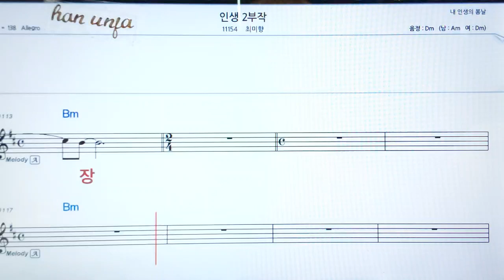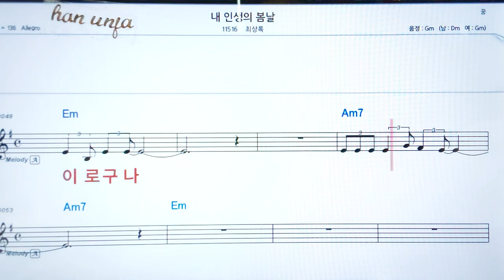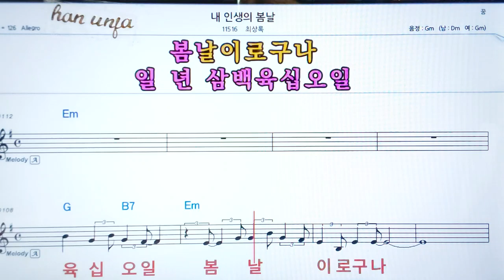💖내 인생의 봄날/최상록👍코드,악보, 코드 ,Karaoke*카라오케 반주